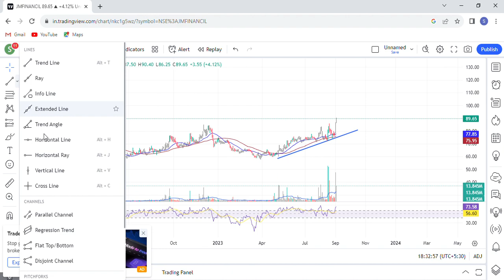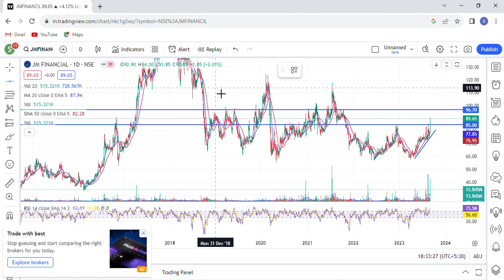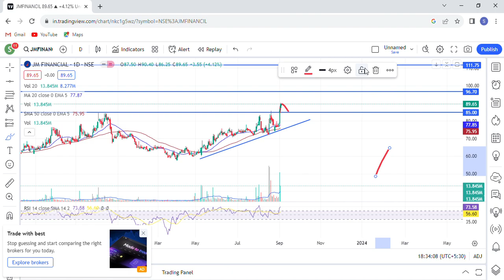jm financial share latest news today | JM Financial share analysis target